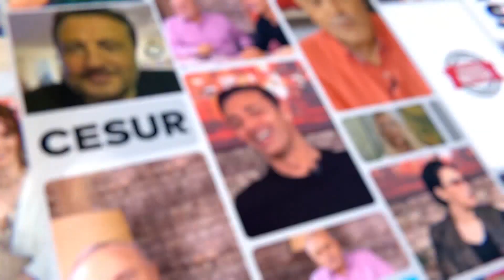Ünlü Oyuncuya Tazminat Şoku! O Dava Sonuçlandı!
Usta gazeteci Ali Eyüboğlu'nun çarpıcı yorumlarıyla Türkiye’nin ilk youtube canlı yayın magazin programı Magazin Noteri, haftada üç gün YouTube ekranında izleyicisiyle buluşuyor.

Kanalımızda En Çok İzlenen Videolarımıza Göz Atın! 👇
1- Son Dakika! Ece Üner’den Deniz Çakır’a Çok Sert Yanıt:
2- Fenomen Gelin Adayı Hanife Gürdal Boşandı!
3-İbo Show Geri Dönüyor!
4- Şok! Aleyna Çakır Olayında “Şüpheli” Ümit Can’ın Annesi Canına Kıydı!
5- Müge Anlı ve Ekibine Şok Tehdit!
6- Seda Sayan’ın Estetik Görüntüleri!
7- Hakan Taşıyan Hakkında ki Paylaşımlar!
9- İsmail Küçükkaya’nın Eski Eşi Eda Demirci, Yaşadıklarını Anlattı!
10-Alişan ve Demet Akalın’dan Hakan Altun’a Olay Sözler!